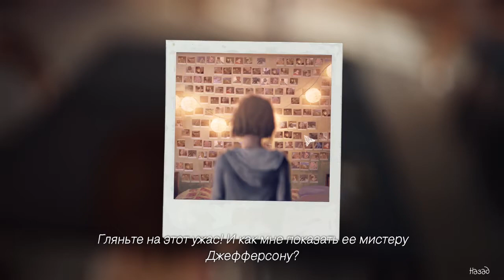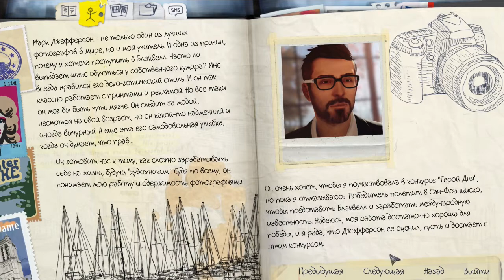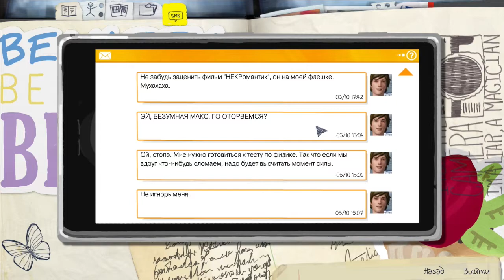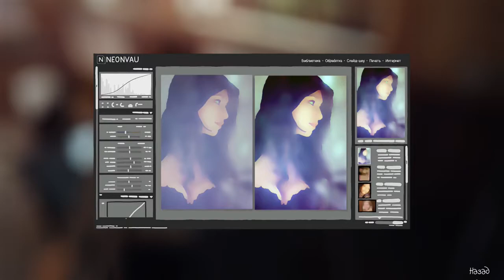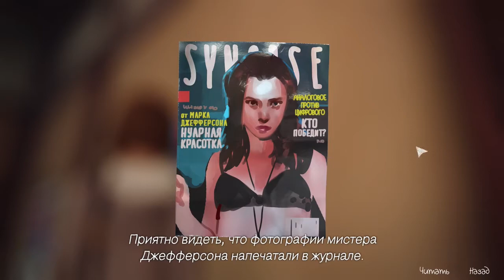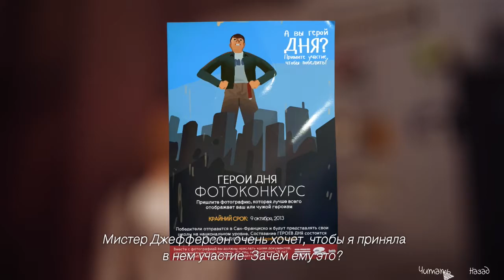Life is Strange - Хризалида #1